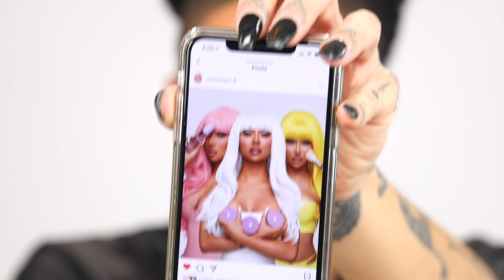GOODBYE 2020... HAPPY NEW YEAR! | Kimora Blac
Goodbye 2020… Happy New Year!

My Best Beauty Video’s!

HEY LOVES!  I know its been a while since my last video but I hope you all had an amazing Holiday and were able to celebrate in some way. Today is the last day of 2020 and I couldn’t be more excited haha. This year has been a rollercoaster for everyone and I think most of us want 2020 to come to an end so we can start a new chapter. So many things happened this year starting with the Fires in Australia, the death of the GOAT - Kobe Bryant, The Global Pandemic and Covid, George Floyd’s horrible death and the BLM Movement making a huge positive impact on  the US, Curfews and Lockdowns, The US Presidential Election... just to mention a few. In the beauty world we got some amazing launches like Blood Lust, Cremated, Orgy and Blood Money for Jeffree Star, Morphe X Madison Beer and other great Morphe Collections, Huda Beauty had some gorgeous launches too… it was just a year and I think even though it wasn’t the best year I think we all needed it an it has defiiemtly changed our mindset and our outlook. So here’s to 2020 and a final goodbye and to an amazing 2021, Happy New Year and lets own 2021!

Xo,
Kimora Blac

Be sure to check out Wait What on WOWPresents Plus & World Of Wonder Youtube